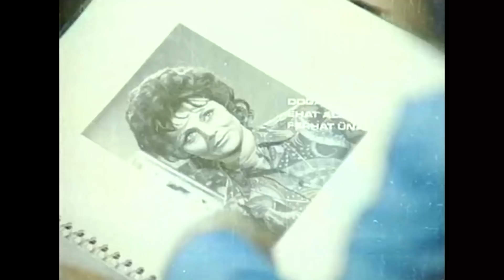Sevgili Dayım 😍 | FULL İZLE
Filmin Konusu:
Film, bir çocuğun dayısıyla yaşadığı maceraları anlatmaktadır. Murat dayısı Tarık’ı çok seven bir çocuktur. Ancak babası Hulusi, Tarık’ın yaptığı serseriliklerden dolayı ondan hoşlanmamaktadır. Ufak çaplı dolandırıcılıklarla geçinen Tarık, saklanmak için ablasının yaşadığı köşke gelir. Burada Murat’la vakit geçirmeye başlar. Bu sırada Murat’a ders veren Serap ile yakınlaşır. Ancak köşke gelirken bir hırsızın cebine koyduğu elmas yüzünden mafya ile başı belaya girer.

Yapımı : 1978 - Türkiye
Tür : Komedi ,  Romantik
Yönetmen : Zeki Ökten
Oyuncular : Tarık Akan ,  Süleyman Turan ,  Hale Soygazi ,  Neriman Köksal ,  Diler Saraç